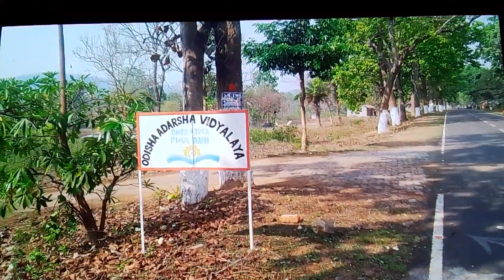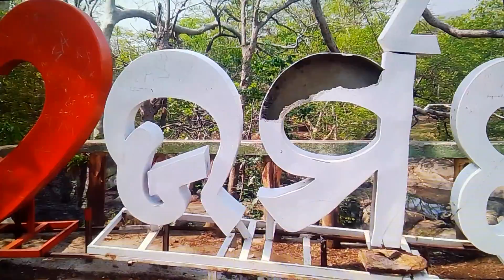# Urmagarh Water Fall in Summer ll By - S. K. EDU-TRACK